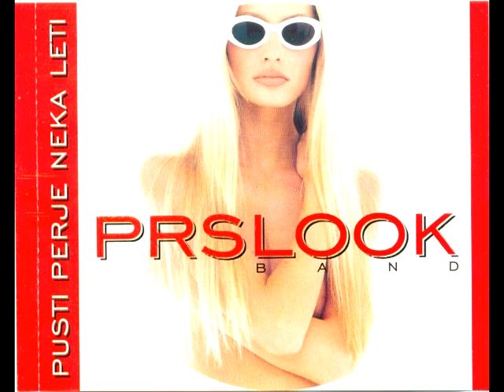PRSLOOK BAND Ja samo znam , HQ Music